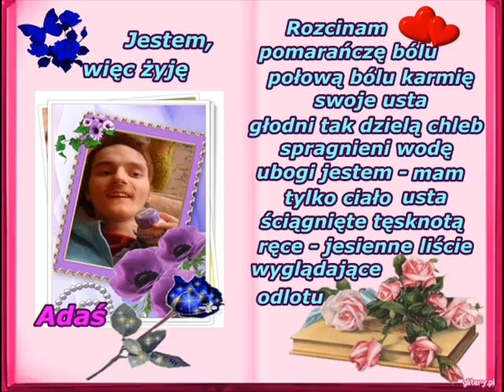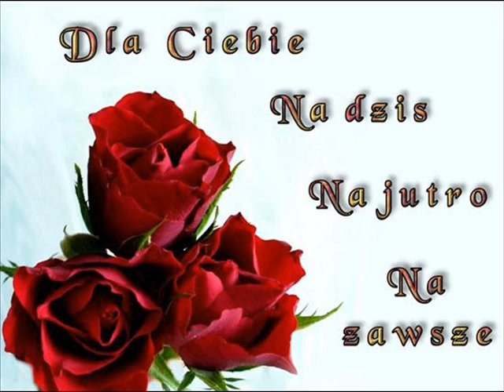Adaś od 13 miesiąca życia jest przykuty do łóżka,obecnie ma 21la.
Lekarze dawali mu 13 lat życia. Przeżył już 21 lat.
Każdy kto chciałby przekazać 1 procent podatku Adasiowi może wpłacać na konto Stowarzyszenia Amicus w Lublińcu, numer KRS: 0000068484, z dopiskiem "dla niepełnosprawnego Adasia Czuchty".